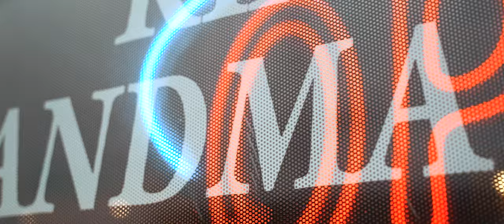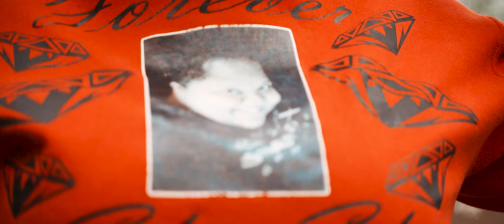Kee Diamond Been Down